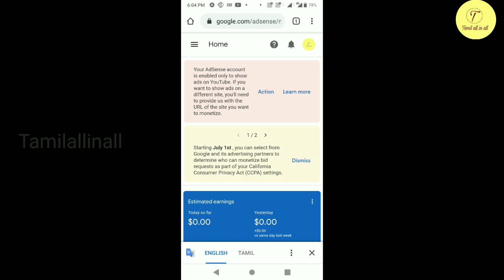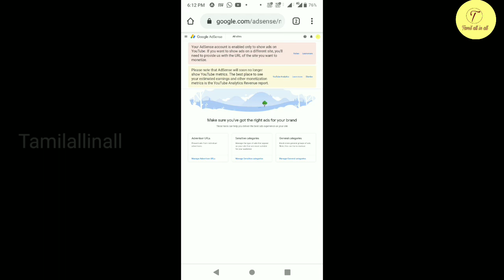Adsense account-க்கு ஆபத்து|CCPA settings explain in tamil|neengalum agalam youtube|tamilallinall